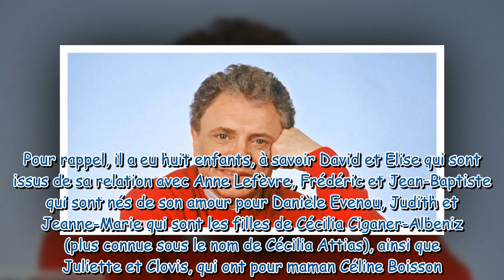Héritage de Jacques Martin : il avait tout organisé pour ses 8 enfants !